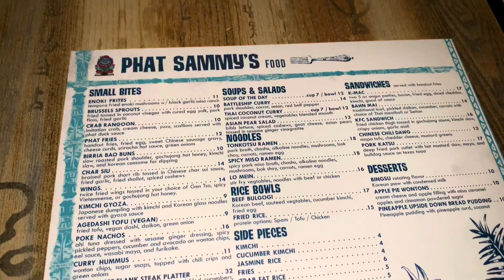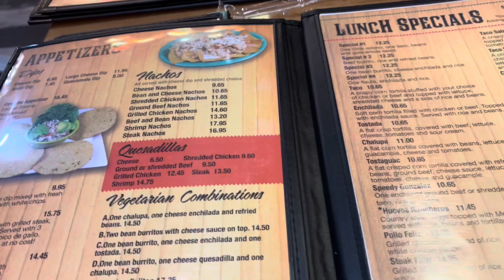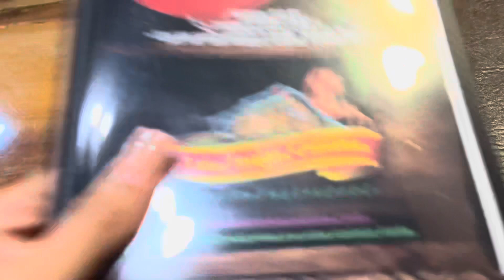Let's Eat Dinner | Chinese Food + Mexican Food | Robinson Party of 3 | Tress to Impress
Let's eat Dinner! Join us for some yummy Chinese cuisine and Mexican cuisine. The food was 10xs better than it looks on camera!

RATE THIS VIDEO BY CLICKING THE THUMBS UP OR THUMBS DOWN SO I CAN KEEP GIVING YOU THE CONTENT YOU WANT TO SEE.

Let's chat!